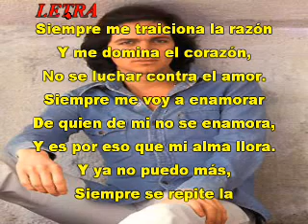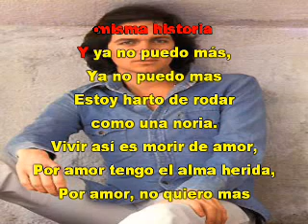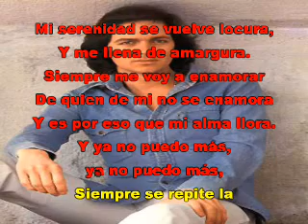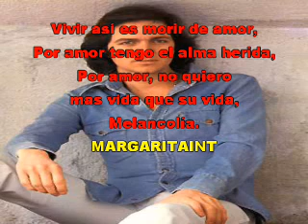CAMILO SESTO VIVIR ASI ES MORIR DE AMOR con letra